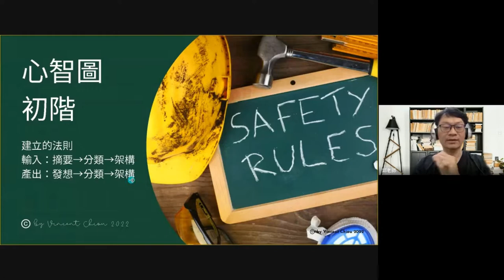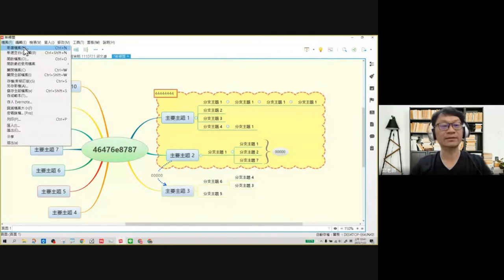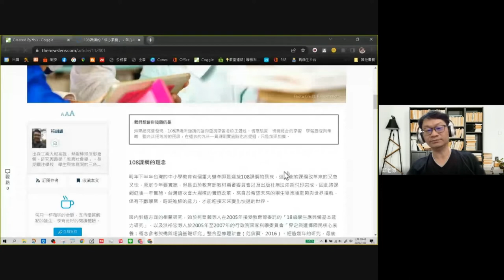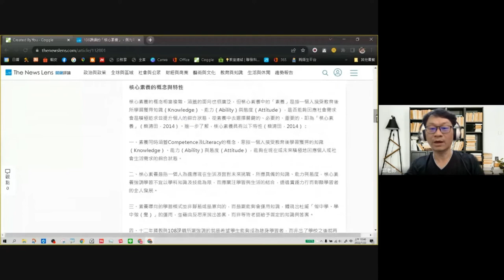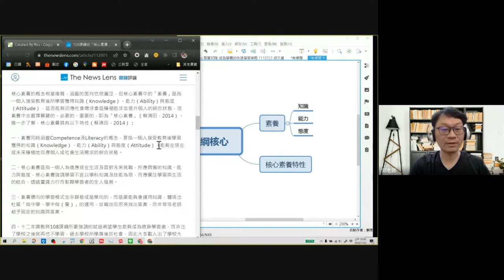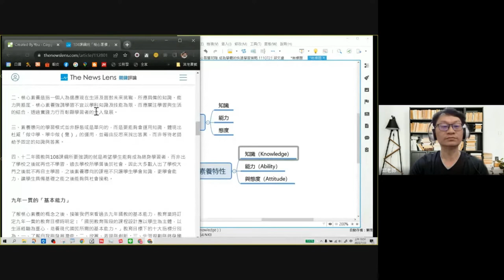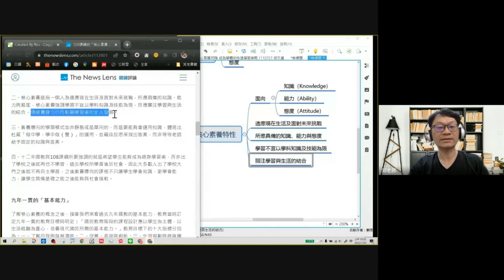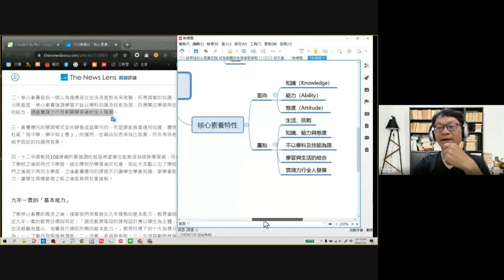111心智圖初階- 05-網路閱讀摘要練習